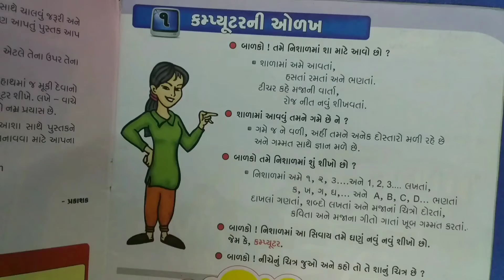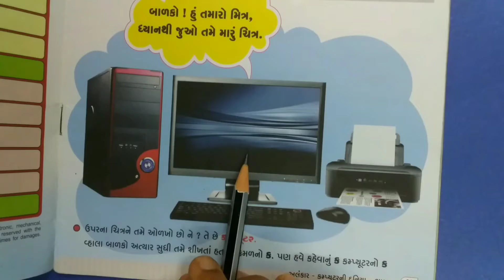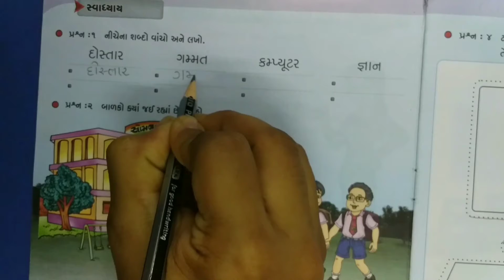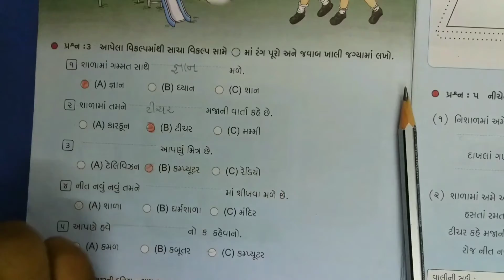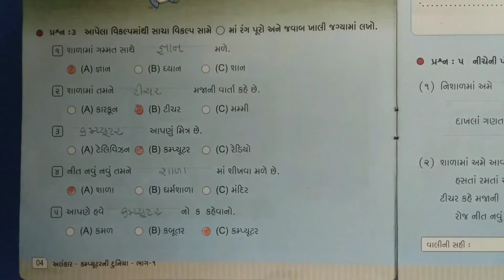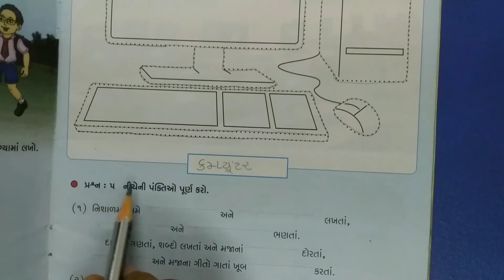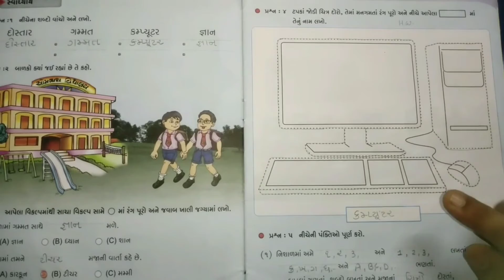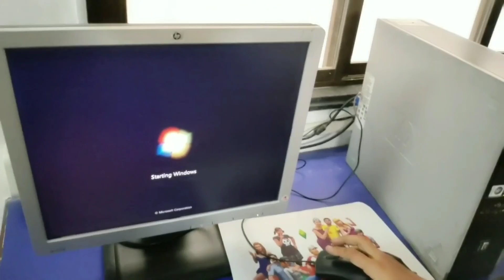Gujarati Medium - Primary Std.1st Computer (Part-1)